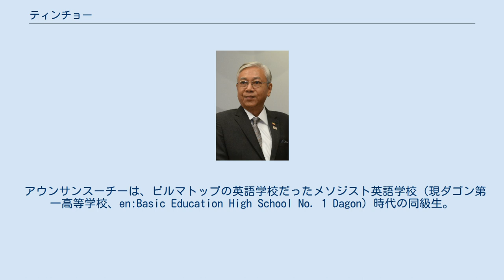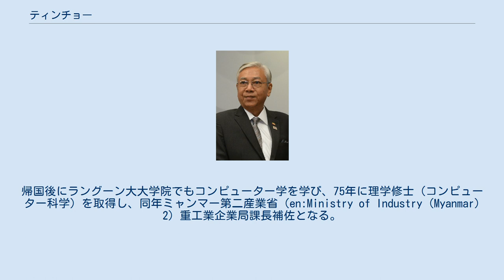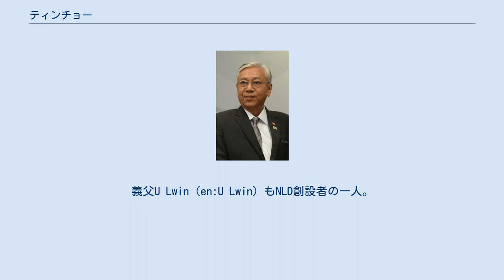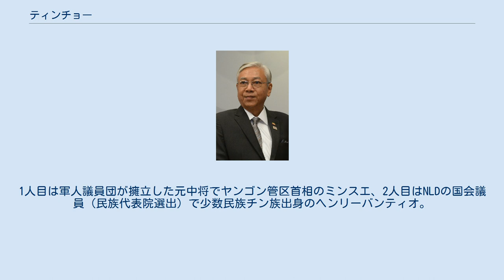ティンチョー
ティンチョー（ビルマ語: ထင်ကျော်、ラテン文字転写: Htin Kyaw、1946年7月20日 - ）は、ミャンマーの政治家、慈善団体活動家、元財務官僚。
第9代ミャンマー連邦共和国大統領。
アウンサンスーチーの側近を長く務めた。
 イギリス統治下のビルマ首都ラングーンで、ミン・トゥ・ウン（en:Min Thu Wun、詩人・作家・学者・NLD議員候補）の次男として生まれる。
温厚な人柄で人望が厚い人物とされる。
 アウンサンスーチーは、ビルマトップの英語学校だったメソジスト英語学校（現ダゴン第一高等学校、en:Basic Education High School No. 1 Dagon）時代の同級生。
1962年同校を卒業し、ラングーン大学（現ヤンゴン大学、en:University of Yangon）芸術専攻に入学。
1963年に、当時ラングーン芸術科学大学（現ヤンゴン大学）の一部だったラングーン経済大学（現ヤンゴン経済大学、en:Yangon Institute of Economics）に進み、教員として働きながら学位の取得を目指し、1968年経済学修士（統計学）の学位を取得。
 1970年から大学のコンピューターセンターでプログラマーや、 システムアナリストを務め、1971年から72年にかけロンドン大学コンピューター科学研究所（en:Institute of Computer Science）に留学。
当初は「オックスフォード大卒」とされたが、事実は違ったようだ。
なお、1974年の一時期、アジアエレクトロニクス連盟の東京での研修の為来日している。
帰国後にラングーン大大学院でもコンピューター学を学び、75年に理学修士（コンピューター科学）を取得し、同年ミャンマー第二産業省（en:Ministry of Industry (Myanmar) 2）重工業企業局課長補佐となる。
1980年計画・財務省外国経済関係局副課長。
1987年アーサー・D・リトル経営大学院（現ハルト・インターナショナル・ビジネススクール）留学。
 1992年に退官して国民民主連盟（NLD）に入党。
スーチーの自宅軟禁中、外部との対話を取り持ち、食料や医薬品その他の生活必需品を提供したという。
2000年に、アウンサンスーチーがヤンゴンからマンダレーに移動しようとしたのを幇助した容疑で9人の活動家とともに逮捕され、4ヶ月間インセイン刑務所で勾留された。
 慈善事業や開発プロジェクトを扱うスーチーのドーキンチー財団の運営を支援しており、2012年、同財団の幹部となった。
 1973年に結婚した妻Su Su Lwin（en:Su Su Lwin）はNLDの下院議員（ヤンゴン地方域トングワ郡区選出）で、下院外交委員長を務める。
義父U Lwin（en:U Lwin）もNLD創設者の一人。
 2015年11月8日に実施された総選挙でNLDは圧倒的な勝利を収めた。
ただ、軍事政権下で制定された憲法の規定では外国籍の配偶者や子を持つ者は大統領になることはできず、イギリス国籍の息子を持つNLD党首のアウンサンスーチーは大統領就任資格を奪われている。
新政権を担うこととなったNLDは憲法の条項を棚上げするなどの措置によってアウンサンスーチーの大統領就任を模索したものの、そうした措置には軍部が強硬に反対した。
これによってNLDは、アウンサンスーチーの側近であってその「代理」を務めることができる人物として、ティンチョーを自党の大統領候補に擁立した。
2016年3月10日にティンチョーはミャンマー議会で大統領候補に指名された。
3月15日には正式に大統領に選出され、3月30日に大統領就任式が上下両院合同の連邦議会で行われ正式に就任。
健康問題を抱えていたが、2018年3月21日に大統領職を辞任した。
 アウンサンスーチーはかねてから、新大統領は何らの権限を持たない傀儡であって全てを決定するのは自分であると明言していた。
新政権ではアウンサンスーチーは外務大臣兼大統領府大臣、さらには新設の「国家顧問」に就き、政権の実権を掌握する体制を整えた。
 大統領選で落選した他の2人は副大統領になる。
1人目は軍人議員団が擁立した元中将でヤンゴン管区首相のミンスエ、2人目はNLDの国会議員（民族代表院選出）で少数民族チン族出身のヘンリーバンティオ。